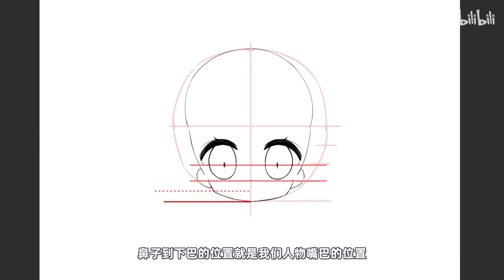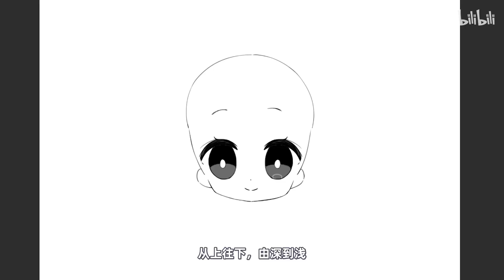【笔仙】 一学就会の~ Q版头像 作画贵在似与不似之间，不似则欺世，似则媚俗。美术 画画 水彩 素描 油画 国画 简笔画 毕加索 齐白石 达芬奇@HS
每天都會更新視頻#新來的小伙伴們🙏記得點個關注喲~🔔 ！
1、Classical painting
2、2、 Romantic painting
3、 Realistic painting
4、 Impressionism, Neo Impressionism and Post Impressionism painting
5、 Painting coexisting with Post Impressionism